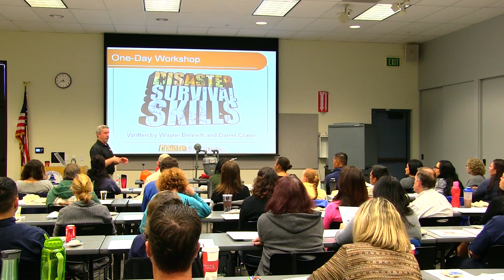Disaster Survival Skills Workshop For Schools